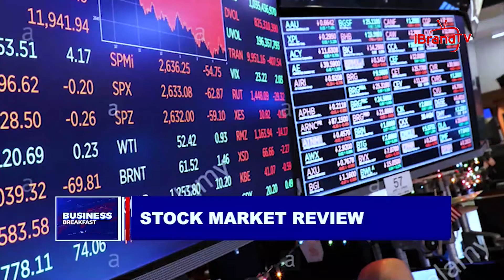STOCK MARKET REVIEW: A LOOK AT INDEX MOVEMENT, INVESTORS' SENTIMENT